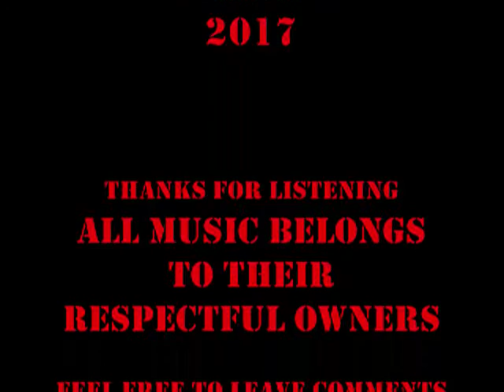Music, Art, Rediscovering both in Appreciation and expression and conversation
Usaly guitar solos from Randy Rhoads or of my practicing guitar to track my progress as I continue to learn soloing ,combined with a slideshow movie for those whom love Randy, and still are inspired by his music . Also people that are just learning about Randy Rhoads and then this becomes a learning tool to show others and have comment or critique. Art also combined in sometimes both work as one, My guitar practicing as I rediscover and help instruct those I have private lessons with and More art and music theory through expressive and enjoyable slideshows of how to's , and appreciation for both music and the arts by an artist to those who are interested in the arts. Also to support my website as it has two goals , to find a career in the arts as I home mine in the website and domain and getting a project of making Randy Rhoads in wax for the wax museum along with friends and followers and students alike called artist Renee Whaley